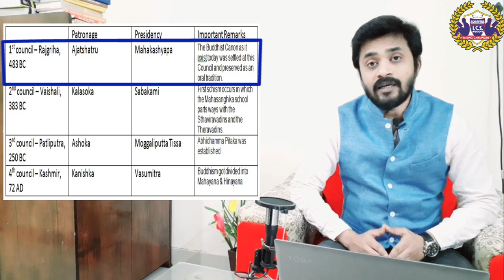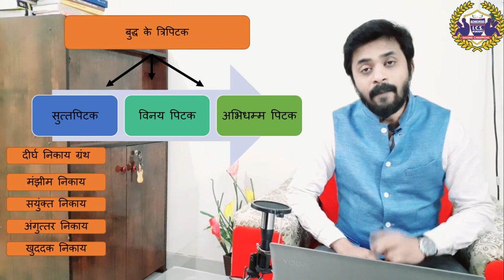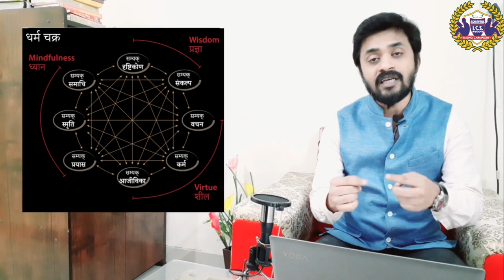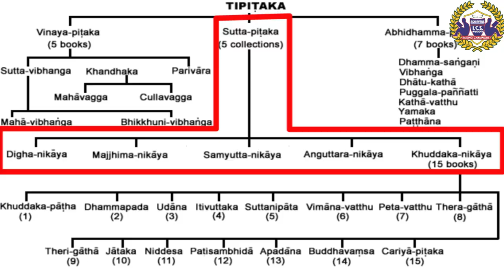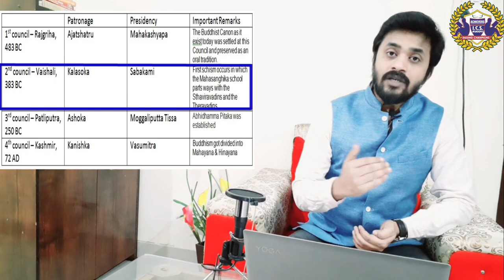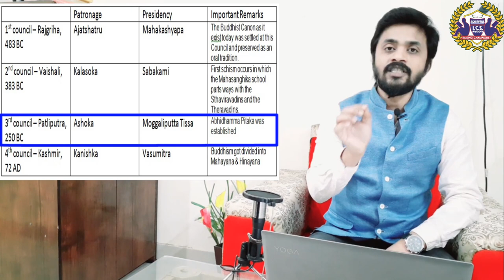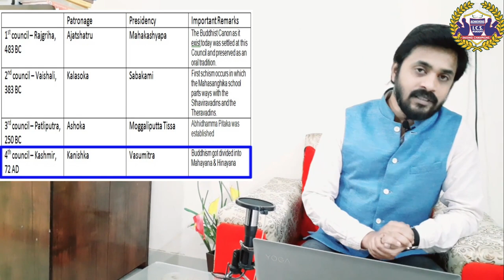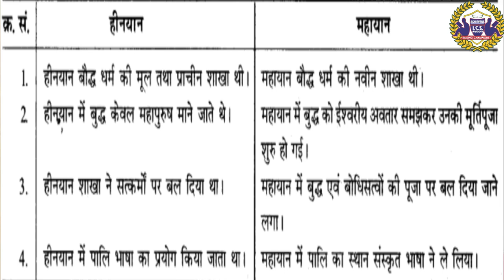बौद्ध ग्रन्थ एवं संगीतियाँ Gautam Buddha Part - 3 By Nimil Tiwari sir bodh sangiti evam bodh granth